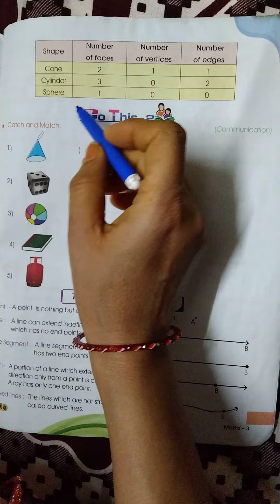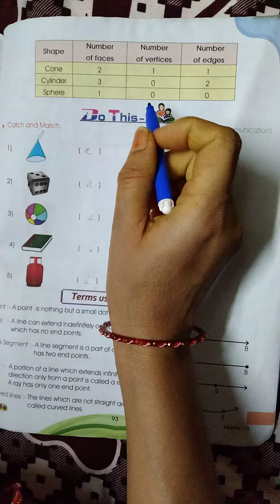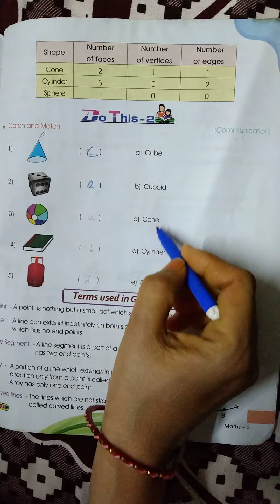class-3.Maths.ch-10.Geometrical shapes.Do this-2.Q(1).